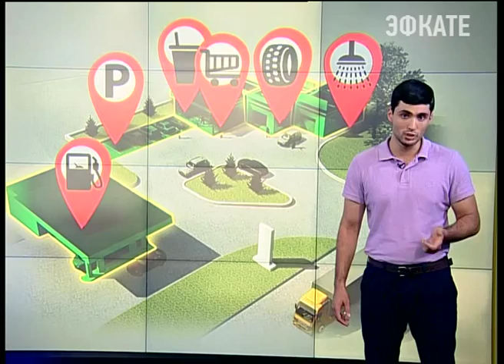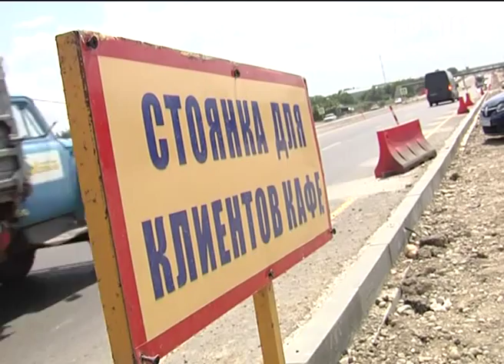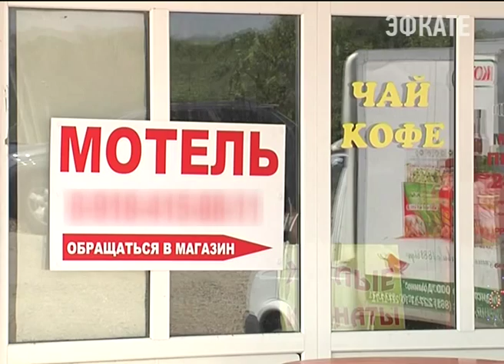На Кубани начали разрабатывать единый стиль зон придорожного сервиса Новости Сочи Эфкате